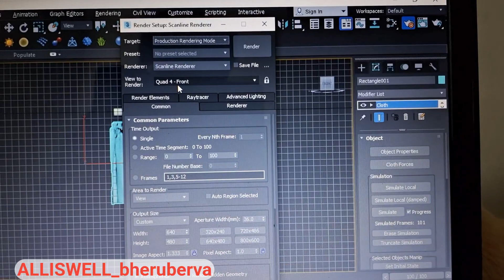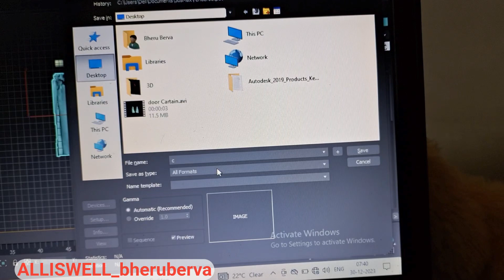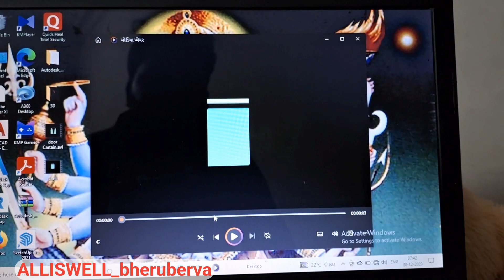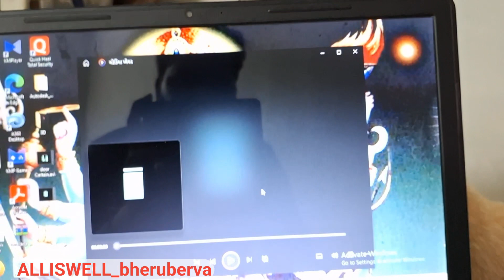Rendering Door Curtain, 3d Design Render, 3ds max Render Tutorial